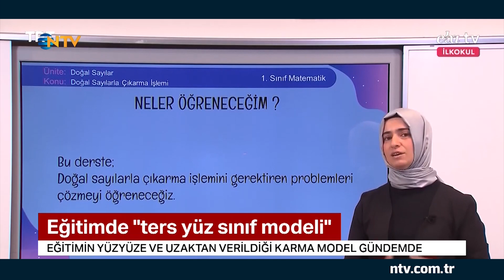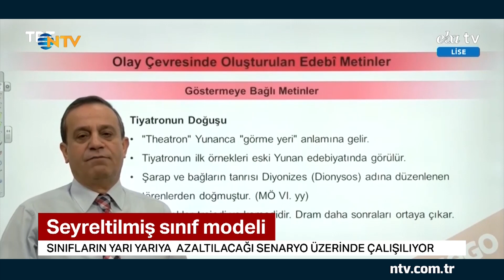Eğitimde "ters yüz sınıf modeli"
Öğrenciler tatilde, ancak yeni eğitim öğretim yılı için Milli Eğitim Bakanlığı'nda hummalı bir çalışma var. Bakanlık, pandemi nedeniyle Eylül ayında okulların açılamaması ihtimaline karşı farklı senaryolar üzerinde çalışıyor.